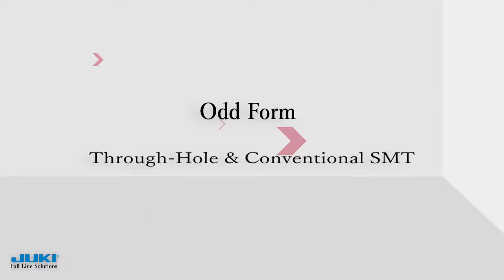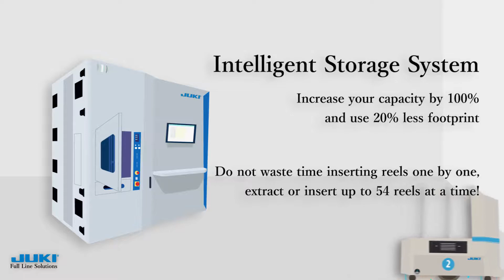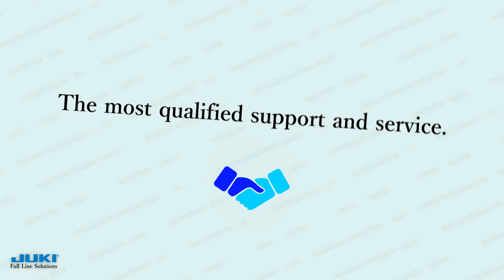Juki - Full Line Solutions I Celebrating our 80th anniversary!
Know more about Juki!